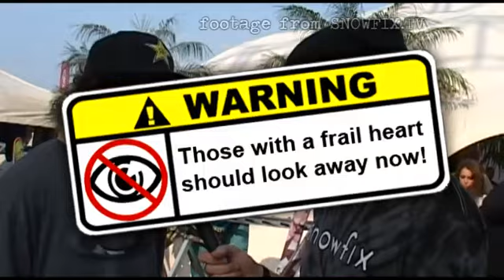Sammy Carlsson Interview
Interview with freeski legend Sammy Carlsson from the freestyle.ch event in Zurich 2009